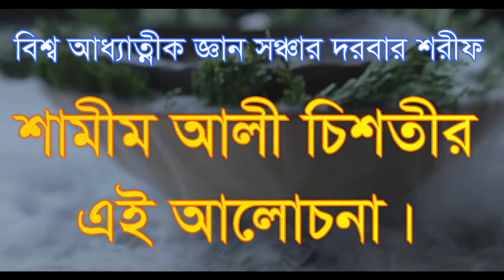হে জগৎ বাসী আল্লাহকে দেখার সাধনা টা কি,,,, he jogot basi allah ke dekar sadona ta ki